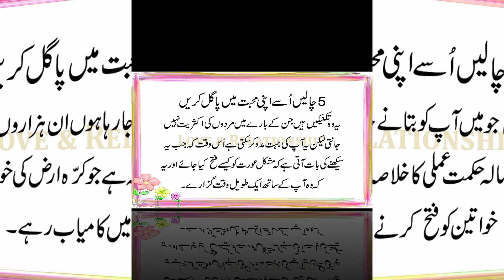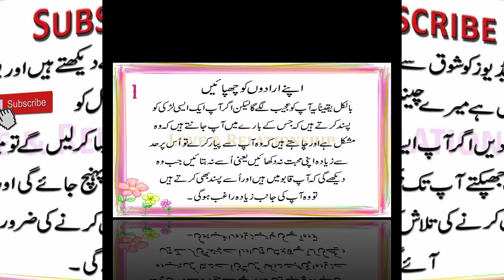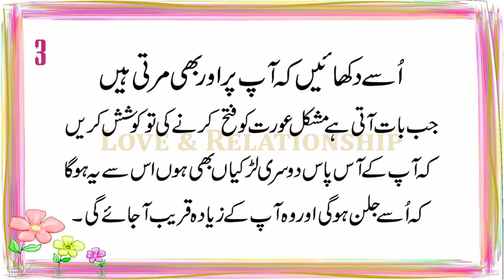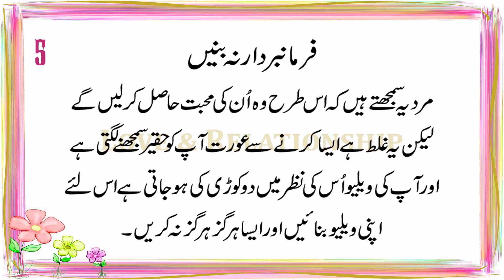5 Tricks Make Her Fall In Love With You in Urdu & Hindi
5 Chalen Usy Apni Mohabbat Mein Pagal Karne